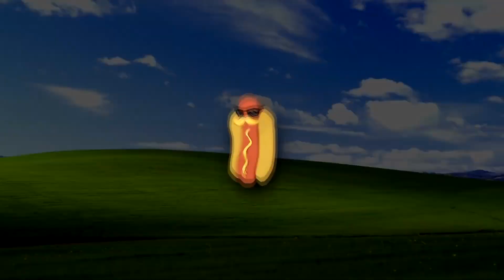EL CUCHILLO BALISTICO MÁS ÉPICO de BLACK OPS 3... OMG!!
(Molan mucho)
▬▬▬▬▬▬▬▬▬▬▬ஜ۩۞۩ஜ▬▬▬▬▬▬▬▬▬▬▬▬▬▬
RED SOCIAL (SIGUEME PARA ESTAR ATENTO AL CANAL)